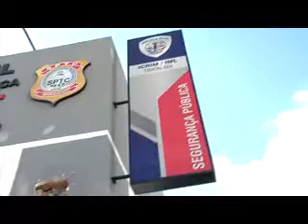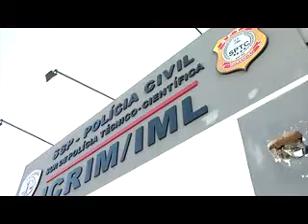Funcionários do IML paralisam atividades na cidade de Timon